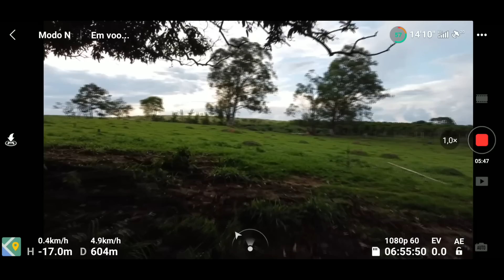GAVIÃO VS DJI MINI 2! COMEU OU NÃO? O MELHOR MINI DRONE DO MUNDO COM GPS CAMERA BOM PARA INICIANTES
Compre seu Drone na Drone Livre!

BGMINI2NA
BGTIOmini2bpr  (só 50 vezes)
BGDJIMINI2

ATENÇÃO!!! Se aplicar o cupom e o preço subir, é porque o produto já está em promoção com desconto maior que o cupom